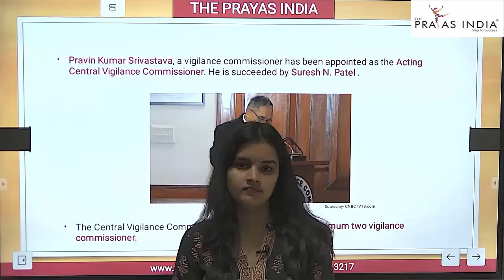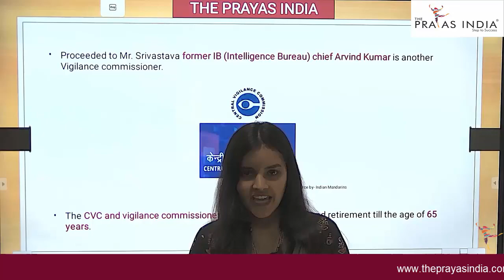Praveen Kumar Srivastava appointed acting CVC | Daily Current Affairs News | The Prayas India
PRE + MAINS
ARITHMETIC+ ADVANCE MATHS